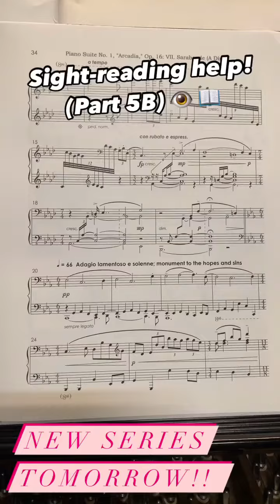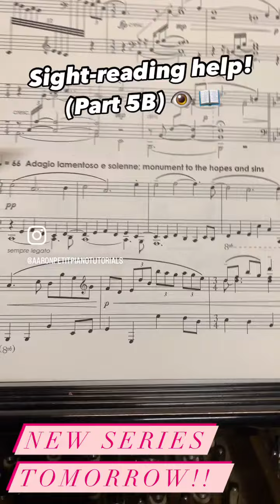Improve your Sight-reading! (Part 5B)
✅🎹 Get My Free Guide: "Piano Mastery Unlocked – 29 Unusual Tips for Faster Progress & Effortless Technique!"

🧠🎶 Master Piano with Structure & Purpose – Join "Key Learners Piano Club" for Weekly Classes That Deepen Your Musical Expression!

Aaron Petit is a graduate of UMiami: Frost School of Music under Santiago Rodriguez and Naoko Takao. Other teachers have included Mark Salman, Mark Westcott, Dr. Josh Wright, and Daniel Pollack.

He is an 11 time piano competition winner, notably including 3 prizes in the Gershwin International in NYC (2019). His performance repertoire includes over 15 hours of classical piano pieces.

An avid teacher, Aaron has coached over 130 pianists personally and gained over 16,000 followers in 2024 from his online tutorials. He currently educates and mentors pianists through his "Key Learners Piano Club” online.

His focus is sharing the love of music that God gave him, with others - through teaching and performing, in order that they may experience it at the deepest level of fulfillment.

Check out the pinned comment and take your piano learning experience even further!